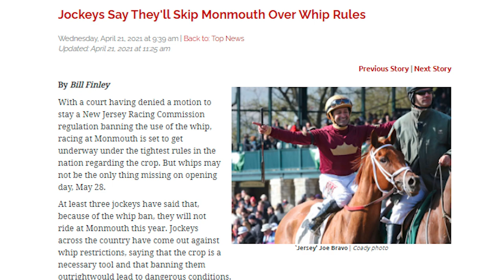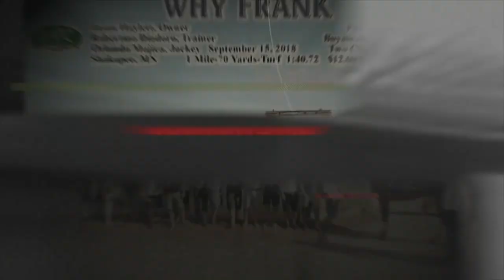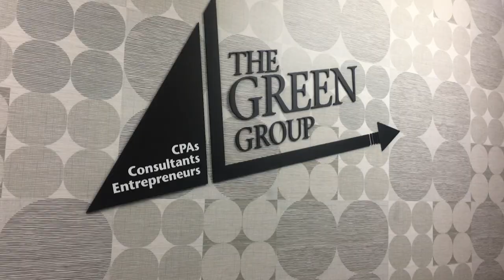The TDN Writers' Room Hits the Road at OBS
There's been a palpable good feeling all week at OBS for the auction house's marquee Spring 2-Year-Old Sale, and you need look no further than the full parking lot to explain why. Business is booming, but perhaps equally responsible for the positive vibes is the easing of coronavirus restrictions as the country rapidly becomes vaccinated, which means old friends seeing and hugging each other for the first time in a long time. Wednesday morning, Joe Bianca and Jon Green talked about that and much more with four consignors and buyers in the first on-scene episode of the TDN Writers' Room presented by Keeneland.